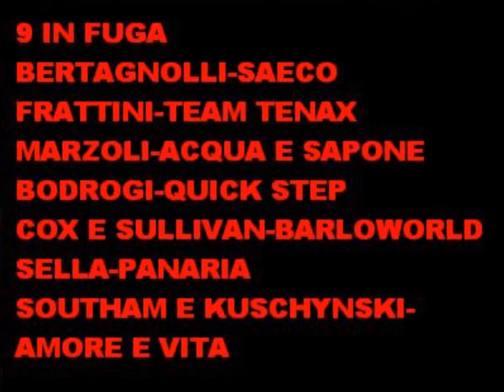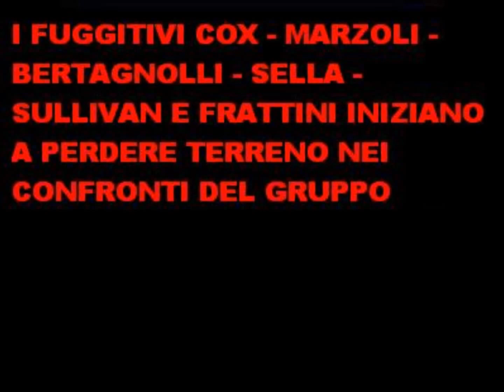Le Cicloriprese n°15-Gp Città di Camaiore 2004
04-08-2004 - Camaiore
Foto: Simone Granchi